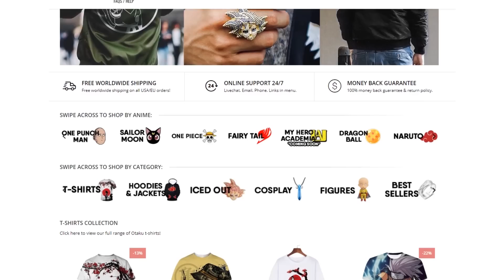Dragon Ball Z Abridged - Episode 10 Part 2 - Group Reaction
Here we go with the last upload of the day!  We will finish up this 3 part series next week!

Please head over there and give them your view + a like!

You can send us gifts at
PO 785
Fishers, IN
46038